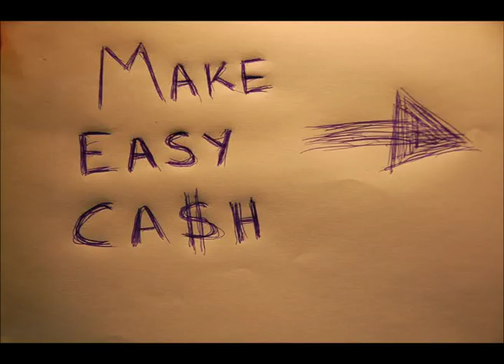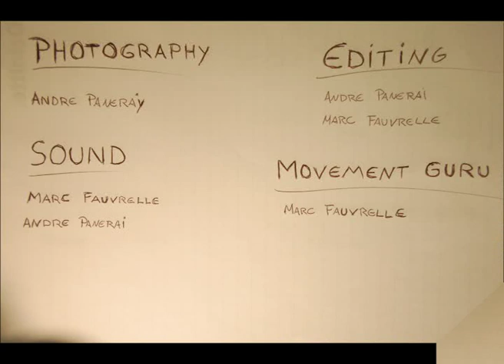Lab Rat and the Mysterious Needle [Claymation]